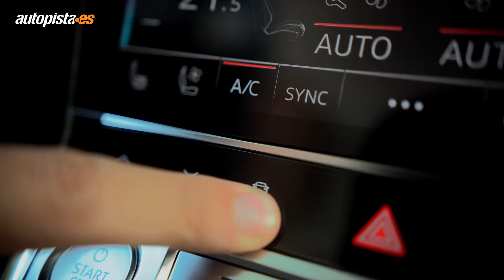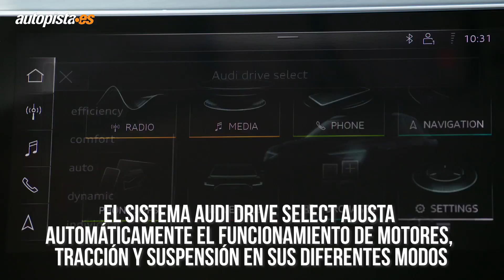Audi e-tron: probamos el primer eléctrico de la marca | Autopista.es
Probamos por primera vez, y en Namibia, el Audi e-tron. Hablamos del primer coche eléctrico de la marca de los cuatro aros.